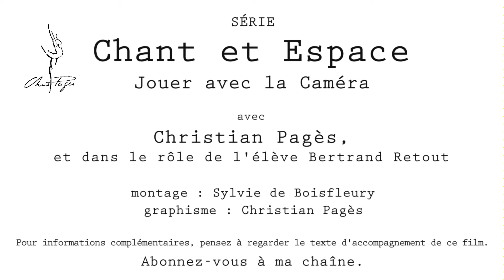Le chanteur et la caméra épisode 6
Chris Pagès et les techniques d'expression et de communication.

L'artiste en public ou devant les caméras a beaucoup à coordonner.
Son interprétation passe mieux lorsqu'il gère sa présence, son espace, les différentes techniques qui lui sont demandées. Ici, je l'aide à mieux gérer le rapport à la caméra. Vous pouvez aussi voir Chris Pagès dans "La Fanette" de Jacques Brel en cliquant sur le lien suivant.

Chris Pagès and the techniques of expression and communication.

The artist in public or in front of the cameras has a lot to coordinate.
His interpretation is better when he manages his presence, his space, the different techniques that are required. Here, I help him better manage the report to the camera.  You can see also "La Fanette" Jacques Brel' by Chris Pagès